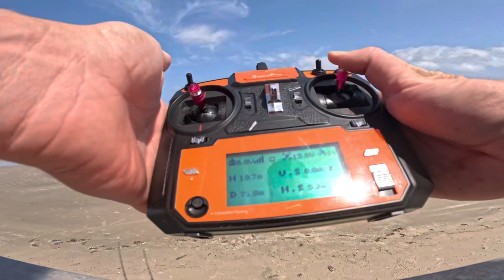Sharks and reds week 4/29-5/6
Went down pins Saturday afternoon near the end got on 4 reds and 2 blacktips on castouts using whiting and mullet. The next Wednesday and Thursday I got on bull sharks using cownose. I managed a few pompano here and there south of bob hall pier. The fish are out there right now if you can avoid the seaweed.